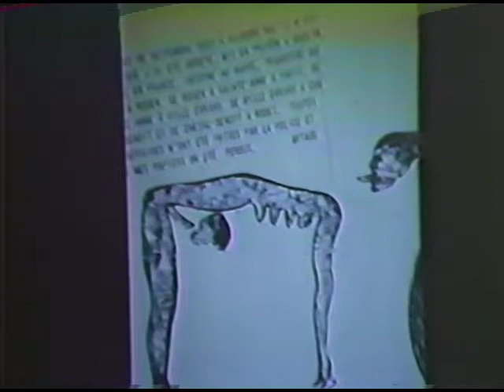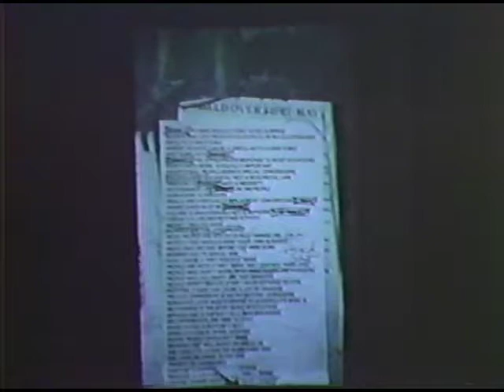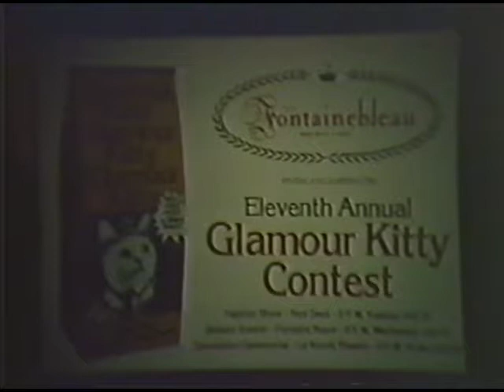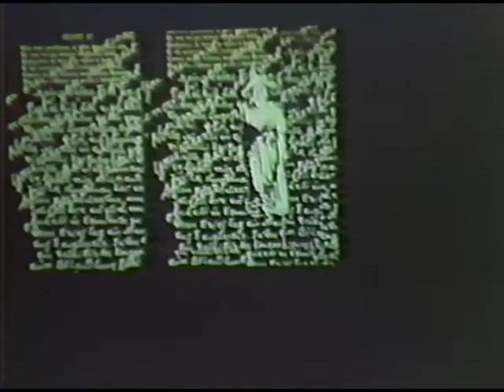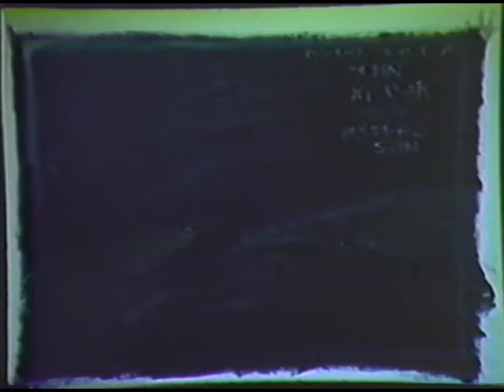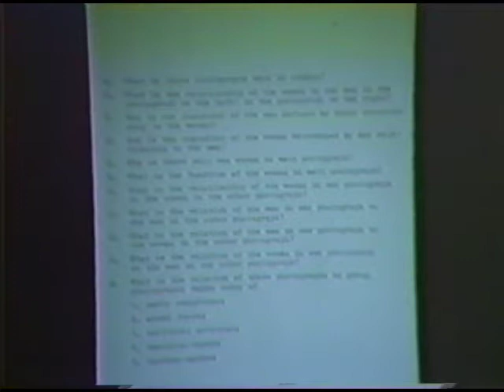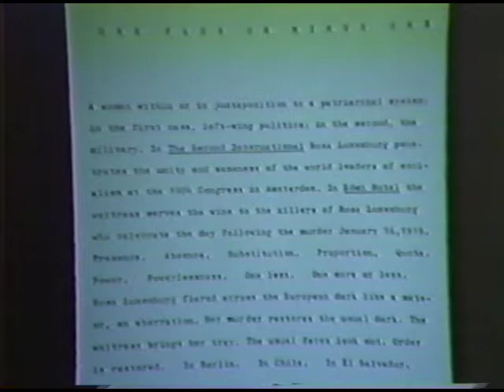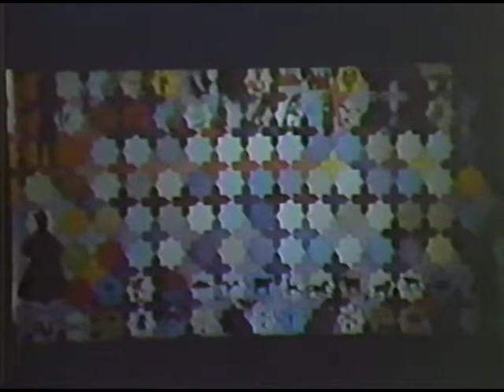Women Changing Art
Featuring a Lecture by Patricia Hills
1988